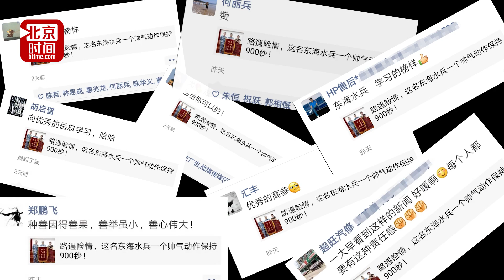一個動作保持900秒救了一條命 東海水兵這個“機械動作”真帥！